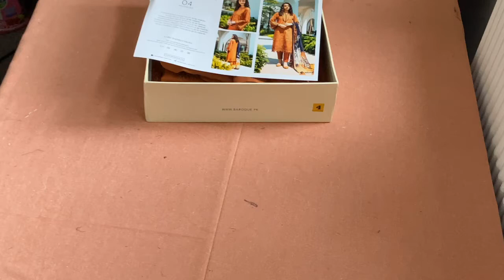MUSQUEE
Embroidered Swiss Front (0.90 Yards)
Plain Swiss Back (0.90 Yards)
Embroidered Swiss Sleeves (0.70 Yards)
Embroidered Sleeves Patch (1.10 Yards)
Embroidered Front + Back Patch (1.80 Yards)
Digital Printed Chiffon Dupatta (2.70 Yards)
Dyed Cambric Lawn Trousers (2.70 Yards)